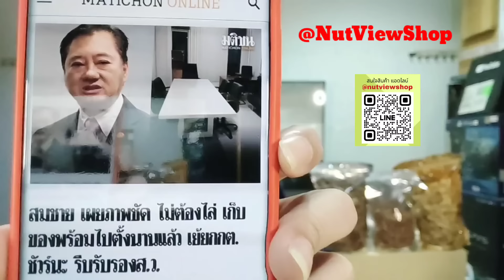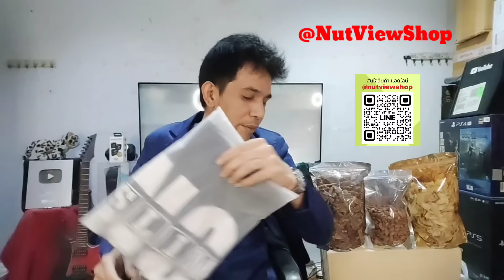ลุ้นแตกหัก? แรมโบ้อีสานส่อช้ำคดีไม่คืบ ปชป.ระส่ำทำเด็กชวนเดือด โวยไม่ปกป้องชวน?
แรมโบ้อีสานส่อช้ำ หลังคดีคู่กรณีไม่ค่อยคืบ ด้านประชาธิปัตย์ระส่ำซัดกันวุ่น โวยลั่นทำไมไม่ปกป้องชวนหลีกภัย ด้านจตุพรโผล่ เสรีท้อ?